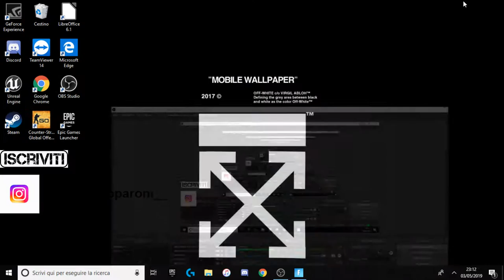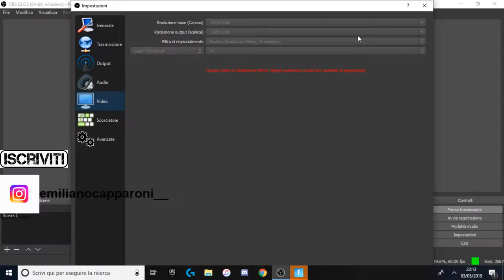Live stream di Emiliano Capparoni